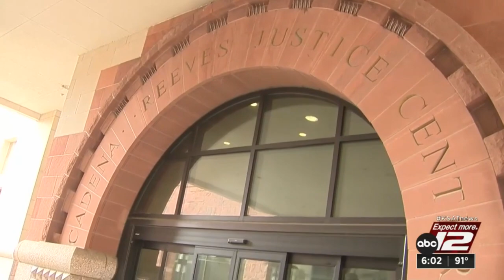San Antonio man found guilty in deadly shooting over rental tires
A jury took about two hours Thursday to find a San Antonio man guilty of murder.